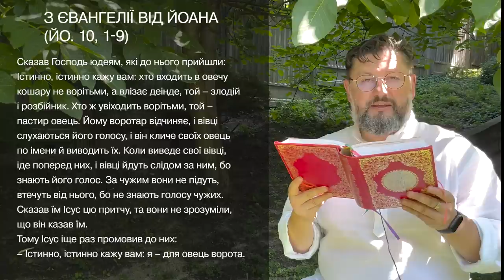Євангеліє від Йоана 10, 1 – 9 ▪ Слово Боже на сьогодні / Новий Завіт ▪ о. Віталій Храбатин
на п’ятницю / 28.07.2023 / з Євангелії від Йоана 10, 1 – 9

00:00:01 - Владико, і Господи Ісусе Христе, Боже наш, що учням своїм святим, і славним, і чистим апостолам сказав: Пророки і праведники многі жадали бачити те, що ви бачите й не бачили і чути те, що чуєте ви, і не чули. Благословенні очі ваші, які бачать і вуха ваші, які чують. Нас удостой, святу Євангелію Твою чути і діяти у згоді із нею, молитвами Твоїх святих. Амінь.

00:00:30 - Сказав Господь юдеям, які до нього прийшли:
Істинно, істинно кажу вам: хто входить в овечу кошару не ворітьми, а влізає деінде, той – злодій і розбійник. Хто ж увіходить ворітьми, той – пастир овець. Йому воротар відчиняє, і вівці слухаються його голосу, і він кличе своїх овець по імени й виводить їх. Коли виведе свої вівці, іде поперед них, і вівці йдуть слідом за ним, бо знають його голос. За чужим вони не підуть, втечуть від нього, бо не знають голосу чужих.
Сказав їм Ісус цю притчу, та вони не зрозуміли, що він казав їм.
Тому Ісус іще раз промовив до них:
– Істинно, істинно кажу вам: я – для овець ворота. Усі, скільки б їх не було прийшло передо мною, – злодії і розбійники, і вівці не слухали їх. Я – ворота. Хто ввійде через мене, спасеться. Він увійде, вийде і найде пасовисько.

00:01:46 - пояснення уривку [Євангеліє від Йоана 10, 1 – 9]

Поширюйте відео!

Україна молиться!